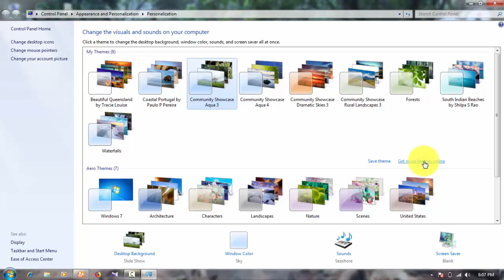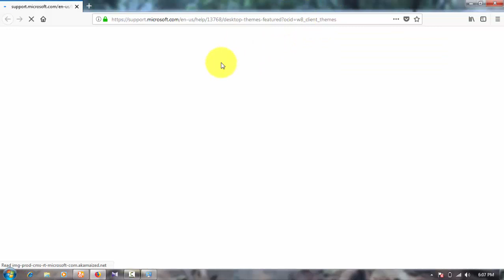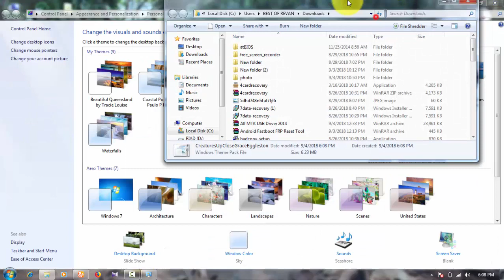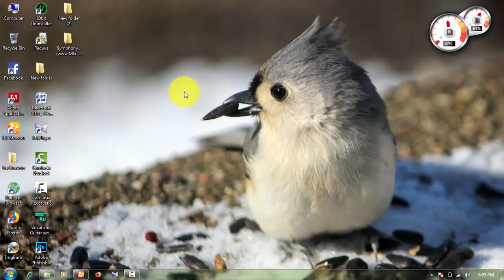how to download and install windows 10 theme for windows 7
thi's video it's 100 % real not fake
HOW TO DOWNLOAD WINDOWS 7 THEME with bangla 2019
toturial for windows 7 technicalomar @technicalomar